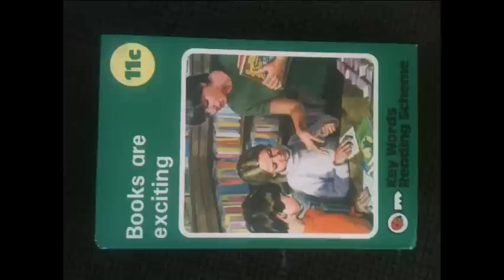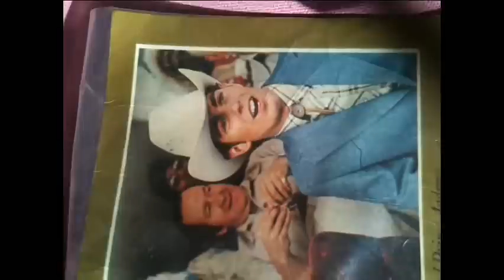Made Up trailer.avi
Last night I was asked to make a video to promote our Made Up Bristol story telling project. This Morning I tried, I really tried. All I had was a phone and a Luddite brain, and as you can see I couldn't work either of those things. I FAILED! Okay? Anyway, here it is, I forgot to mention that it's FREE. For more info google Made Up Bristol. Sorry.